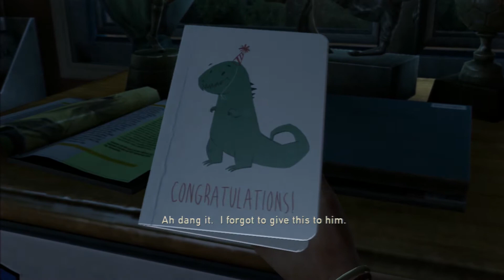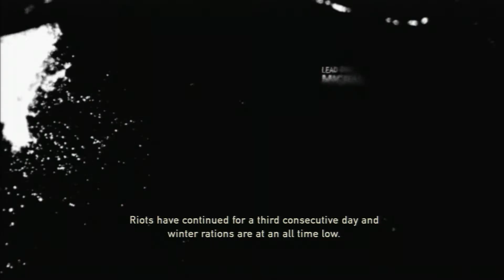Last of Us: Hold back your tears Part 1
its so sad :(